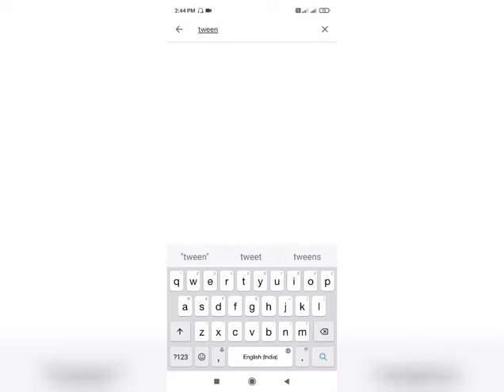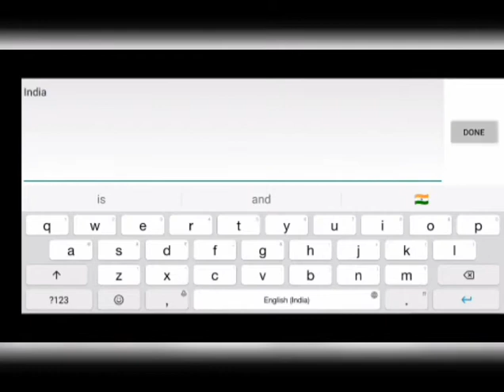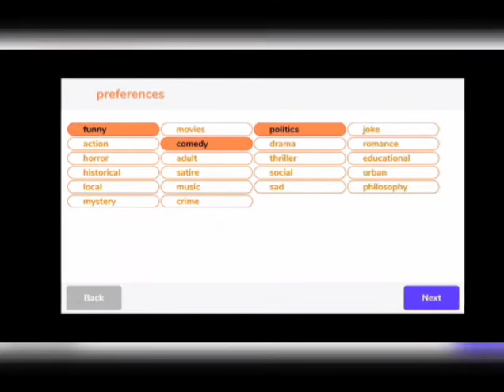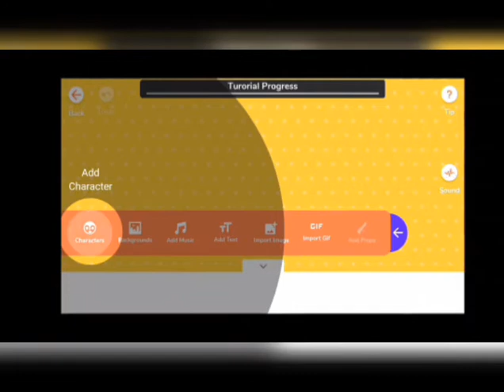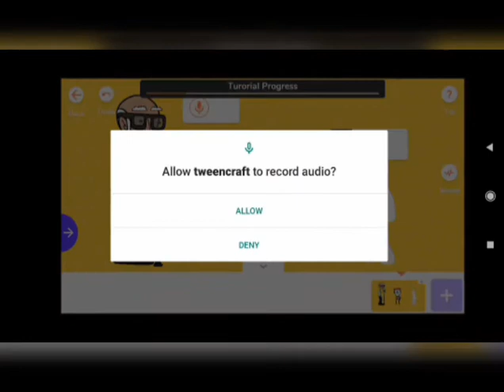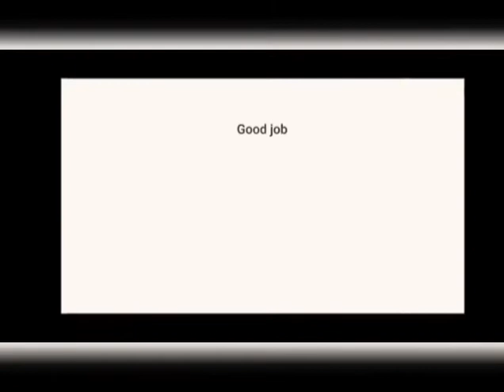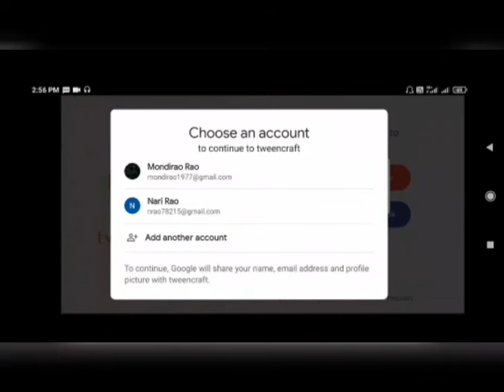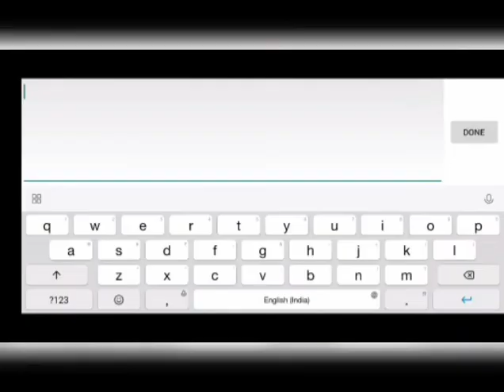how to make animation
Haii friends,
Thank you for supporting us guys